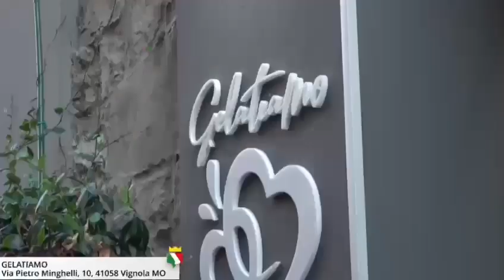VIDEO 2023 VIGNOLA 22 agosto 2023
Finale regionale miss  Italia piazza dei Contrari Vignola (Mo)